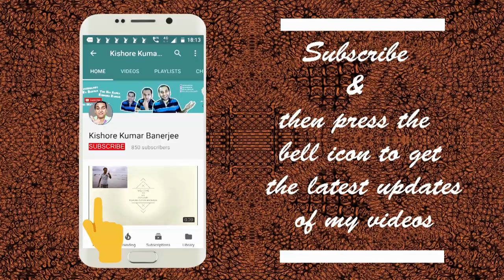Nabadwip Rash Yatra Visarjan 2019 | নবদ্বীপ রাসযাত্রা বিসর্জন ২০১৯ | Nabadwip Rash 2019 Immersion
Nabadwip Rashyatra is celebrated in Nabadwip during Rash Purnima. This year Rash Purnima was held on 23rd November, 2018. This video covers idols from all the Nabadwip Rash Yatra Pandals like Byama Kali, Shorobhuj Gourango, Kattayani, Mahishmardini, Chandimata, Mukti Surya Club Kutirpara, Narasimha Avtaar, Boro Shyama, Ganga Mata, Sati r Deha Tyag, Partha Sarathi, Annapurna, Krishna Kali, Gorangini, Rono Kali, Bharat Mata etc.

Important Rash Idols & Pandals (In Bengali):
বামা কালী,  ষঢভুজ গৌরাঙ্গ, মহিষমর্দিনী, চণ্ডী মাতা, নরসিংহ অবতার, অন্নপূর্ণা, গঙ্গা মাতা, পার্থ সারথি, গৌরাঙ্গীনি, হঁরগৌরি, গৌরাঙ্গিনী মাতা, ভদ্রকালী মাতা, ভারতমাতা